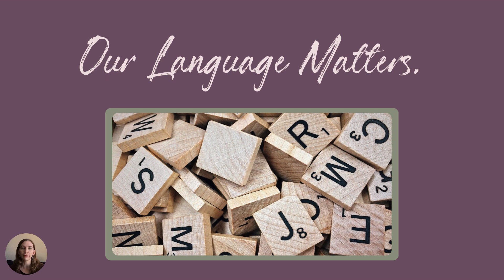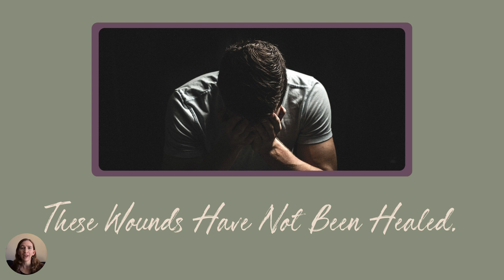Parish Resource Kit Video: What We Can Learn from Listening to Survivors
Presentation by Awake Executive Director Sara Larson for Awake's Parish Resource Kit (download the whole kit